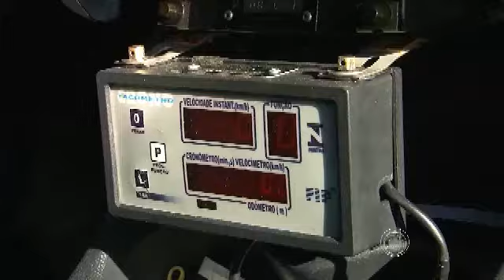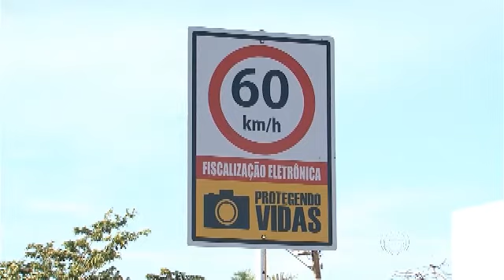Novos radares começam a funcionar amanhã